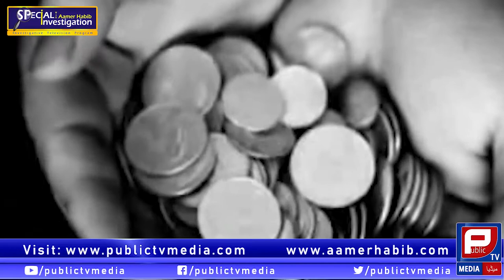Corrupt Peoples | Special Investigation | Aamer Habib Program | Public TV Media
Aamer Habib highlighted Corrupt Peoples issue in special investigative program.